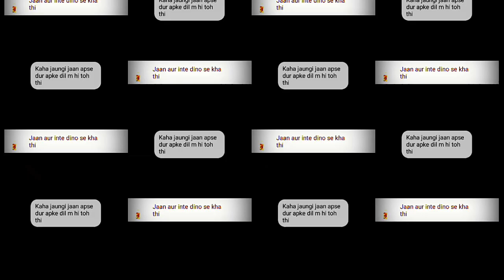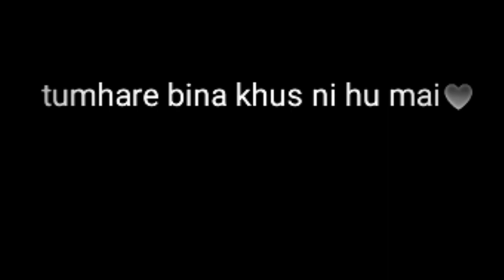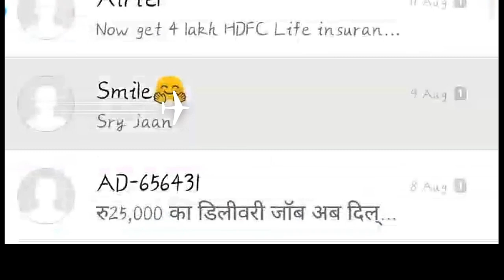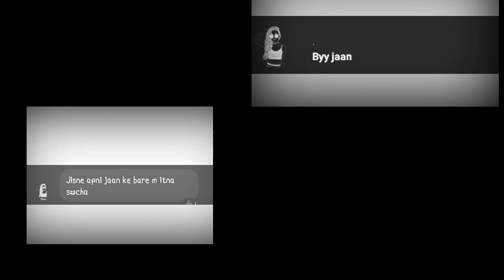X Chiraag - Love chat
song name - Love chat

Artist - Chiraag x
lyrics - Chiraag x
Mixing and mastering - beat boi ninja